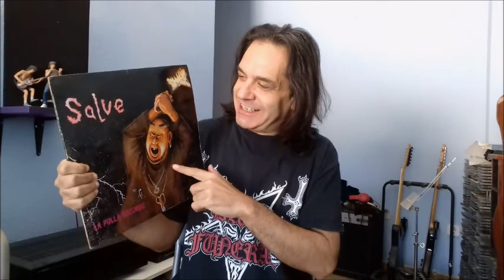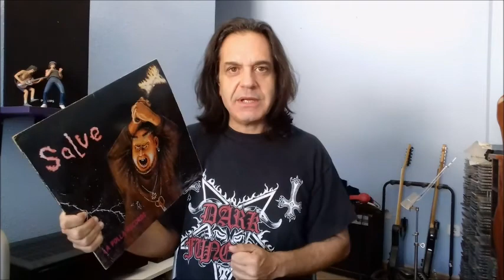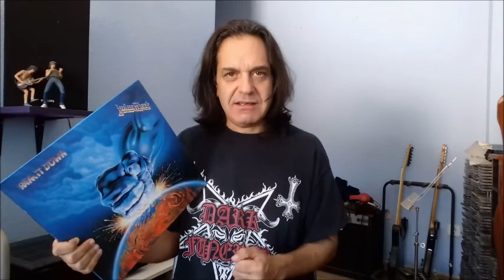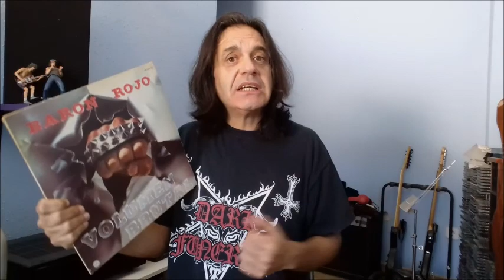Vinilos variados e incombustibles... Heavy Metal, Punk, Reggae, Rock.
Esta semana añadimos otro TOP 5  a nuestra colección de vídeos. Cinco discos para que ustedes lo pasen de fenómenos...